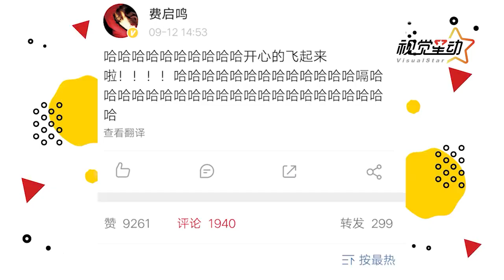成功追星杨幂！费启鸣竟然笑到下巴脱臼去看病